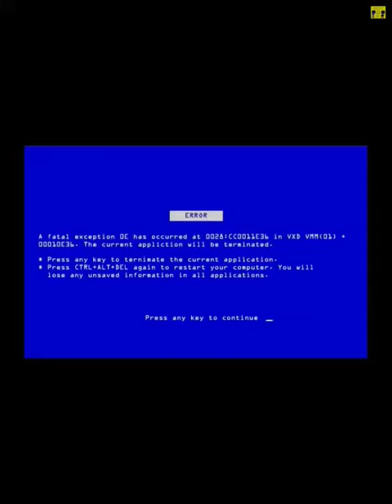Talking ginger error (made with Videoshop)